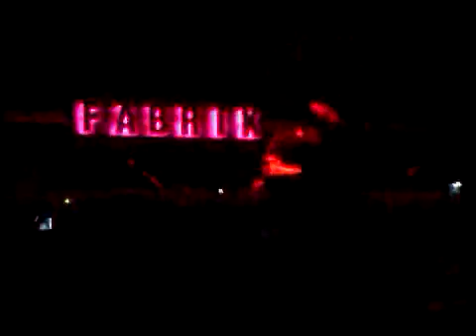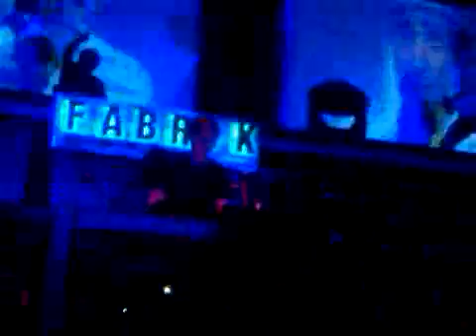FABRIK@Martin Solveig Party- Martin mixing end